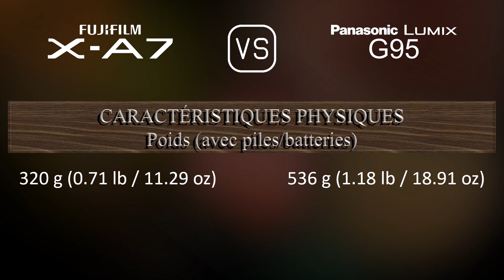Fujifilm X-A7 vs. Panasonic Lumix G95: Une Comparaison de Caractéristiques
Cette vidéo fournit un aperçu des fonctionnalités du Fujifilm X-A7 et du Panasonic Lumix G95 dans une comparaison de caractéristiques (comparison of specifications).

00:25 LANCEMENT
00:33 BOÎTIER
00:40 CAPTEUR D'IMAGE
01:01 IMAGE
01:16 OPTIQUE ET MISE AU POINT
01:41 ÉCRAN
01:58 VISEUR
02:13 FONCTIONNALITÉS PHOTOGRAPHIQUES
03:06 FONCTIONNALITÉS VIDÉOGRAPHIQUES
03:20 STOCKAGE
03:24 CONNECTIVITÉ
03:49 CARACTÉRISTIQUES PHYSIQUES
04:07 AUTRES CARACTÉRISTIQUES